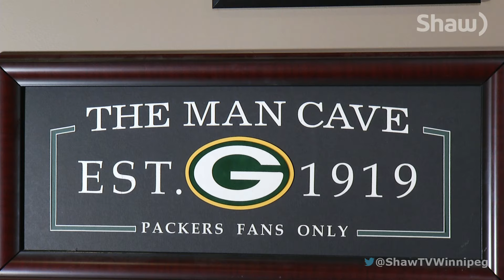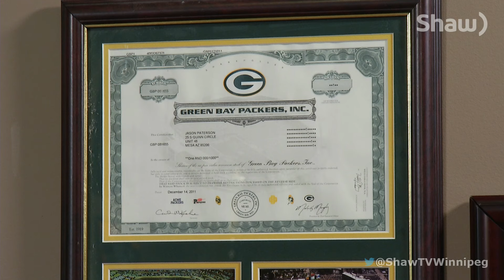Decked Out Den: Green Bay Packers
In the first of our series on "Decked Out Dens", we visit the ultimate cheesehead.